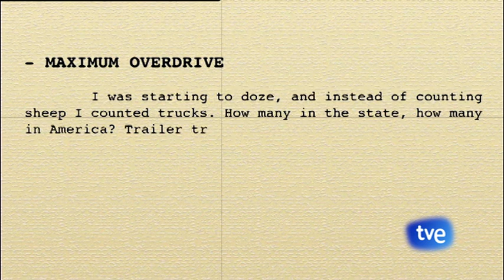FIMUCITÉ 11 - GALERÍA NOCTURNA DE STEPHEN KING - ACDC "Who Made Who" - Estreno mundial - W.P.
FIMUCITÉ 11 - GALERÍA NOCTURNA DE STEPHEN KING - ACDC "Who made who" - "Maximum Overdrive" - Estreno mundial / World Premiere

Compositor: Angus Young, Malcolm Young & Brian Johnson.
Transcripción, arreglos y orquestaciones de Nikiforos Chrysoloras.

En este concierto clausura de la XI edición de FIMUCITÉ (2017), interpretado  por la Orquesta Sinfónica de Tenerife bajo la batuta del prestigioso compositor tinerfeño Diego Navarro, director de Fimucité, disfrutamos de un fascinante recorrido por las más reconocidas bandas sonoras de obras maestras cinematográficas, basadas en relatos literarios de uno de los autores de novela más influyentes de las últimas décadas: el célebre Stephen King.

King, nacido en Portland (Maine) en 1947, es mundialmente conocido por ser uno de los más prolíficos autores de best-sellers dentro del género fantástico. Títulos como “Carrie”, “El resplandor”, “Misery” o “IT” forman parte de un universo literario muy rico que ha hecho trascender a su creador colocándole en la cúspide de las referencias pop culturales en lo que a novela de terror y de género fantástico se refiere. Sus obras no sólo han sido editadas a nivel internacional y traducidas a múltiples idiomas, sino que además han tenido el honor de ser adaptadas a la gran pantalla por algunos de los mayores genios del Séptimo Arte: Brian De Palma, Stanley Kubrick, David Cronenberg, George A. Romero, John Carpenter, Rob Reiner, Bryan Singer, Lawrence Kasdan o Frank Darabont han sido algunos de los grandes talentos tras la cámara que han aportado al mundo del celuloide su genial visión del universo literario de King. Las músicas de todas esas películas cuentan además con créditos de excelso nivel: Pino Donaggio, Wendy Carlos, Mychael Danna, Philip Glass, Elliot Goldenthal, Marc Shaiman o Thomas Newman, entre otros, han sido los responsables de convertir en emoción sonora el imaginario del autor de Maine.

Stephen King es el novelista de éxito que más adaptaciones cinematográficas de gran presupuesto ha conocido desde la década de los 70 y este concierto “Galería Nocturna de Stephen King” es un proyecto exclusivo creado por FIMUCITÉ, rebosante de estrenos mundiales y equiparable artísticamente  a otras históricas Galas de Clausura de FIMUCITÉ tales como “ALIEN: La Sinfonía Biomecánica”, “Concierto del centenario de Universal Pictures” o “El Señor de La Noche: Una Sinfonía de Gotham”.

El repertorio abordó piezas de la música compuesta por Pino Donaggio para Carrie, por Thomas Newman para Cadena perpetua (nominada a Oscar en 1995) y La milla verde, o por Richard Bellis, autor de la banda sonora de la mini-serie de televisión It, quien visitaró el Festival como invitado y presentaró el estreno mundial de su obra. Otros estrenos absolutos interpretados fueron las Suites orquestales de “Corazones en la Atlántida”, de Mychael Danna, “Cementerio de animales” de Elliot Goldenthal, entre otros. Se interpretó, además, el estreno de la esperada nueva version de “It”, escrito por Benjamin Wallfish de estreno ese verano. Para más información, visitar la web del festival

Orquesta Sinfónica de Tenerife y Tenerife Film Choir bajo la batuta del maestro y director del festival, Diego Navarro.

Concertino: Fernando Rodríguez Fragoso
Maestro de Coro: Javier Jonás Díaz Hdez.
Maestro Coro de Voces Blancas: Juan Ramón Vinagre.
Solista: Cristina Ramos.